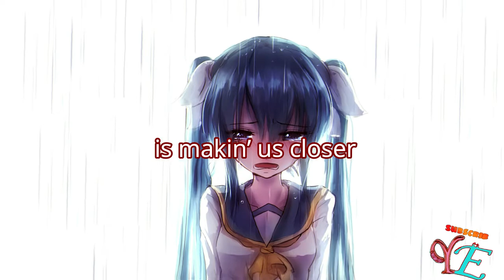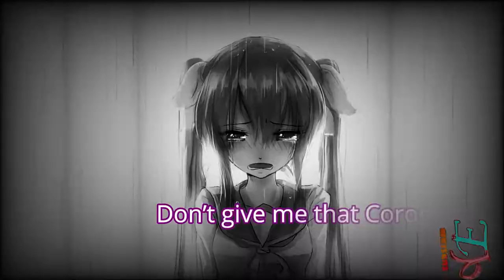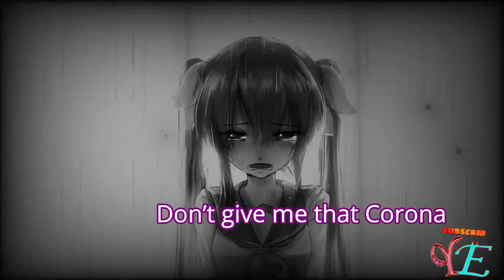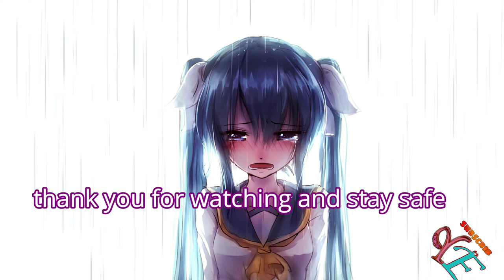Luh Kel Corona (Lyrics)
► Watch in HD ! ►Song: Corona
►anime: miku
►Genre:?

(Corona lyrics )
C-O-R-O-N-A Corona
C-O-R-O-N-A Corona
And you got Corona
Ohh corona and you know my baby got Corona
ayy closer

[Verse 1]
I had to leave that hoe alone She got Corona
We can’t go on dates no more, so baby just come over
We can just watch some movies and just chill until it’s over
I think that Corona baby is makin’ us closer, ayy

[Chorus]
C-O-R-O-N-A Corona
C-O-R-O-N-A Corona
Feelin’ like we closer just from that Corona

[Pre-Chorus]
I’m feelin’ your vibes and it’s like a virus when I get attacked (Yeah)
Keep from that Corona if I lose me I can’t get me back (Oh) *cough*
I’m sorry, promise you won’t leave me if I just get to coughin’ no, ayy

[Chorus]
C-O-R-O-N-A Corona
C-O-R-O-N-A Corona
Feelin’ like we closer just from that Corona, ayy
C-O-R-O-N-A Corona
C-O-R-O-N-A Corona

[Post-Chorus]
Don’t show me that Corona
Don’t give me that Corona
Don’t give me that corona, no, don’t give me that Corona
I don’t want Corona, don’t give me that Corona, no

[Verse 2]
I was watching on the news and they said that you got it
You try to give me Corona, I know that you got it
We still outside chillin’ with that gang it ain’t no stoppin’
You got Corona don’t come close ‘cause we gon’ up and get to poppin’ (Pow, pow, pow, pow)

[Pre-Chorus]
I-I can’t take it no more and I no more food at the store and I can’t seem killing me slowly
I ain’t got no Lysol next to me so baby don’t come close to me

[Chorus]
C-O-R-O-N-A Corona
C-O-R-O-N-A Corona
C-O-R-O-N-A Corona
C-O-R-O-N-A Corona